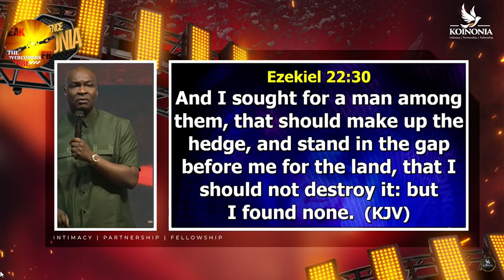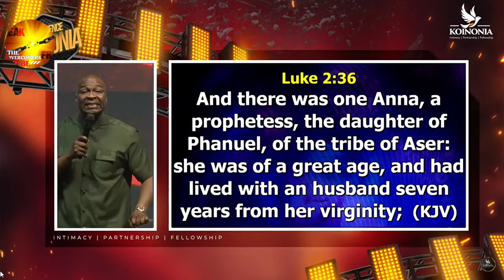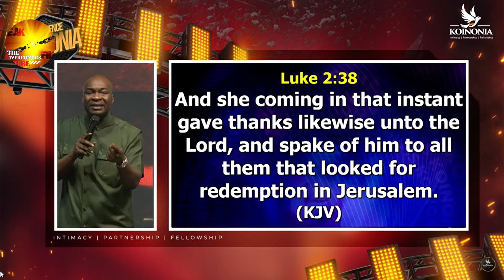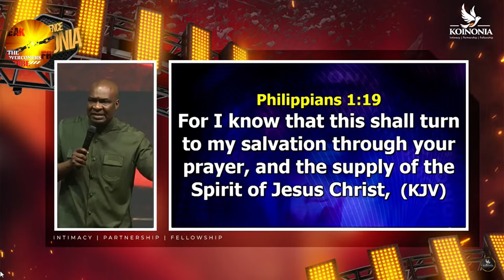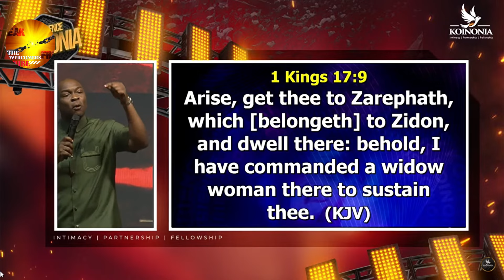APOSTLE JOSHUA SELMAN REVEAL THE SECRET TO RECEIVING GREAT REWARD FROM GOD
Powerful revelation by Apostle Selman on the secret to receive great reward from GOD. Be blessed as you listen.

🚀 Hi Blessed Reader, We have a Christian Book Library group where we provide over 40,000 FREE Christian e-books on different topics written by best-selling wonderful authors and we would like to have you . Follow this link to join the WhatsApp group welcome!!!

 📚 HELPFUL CHRISTIAN  BOOKS THAT WE RECOMMEND:

✅ Breaking Generational Curses
✅ Redeeming Your Bloodline
✅ Curse Breaking
✅ Prayers That Rout Demons
✅ Breaking Generational Curses Under the Order of Melchizedek
✅ Repentance: Cleansing Your Generational Bloodline
✅ Prayers that Activate Blessings
✅ Dangerous Decrees to Destroy Your Destroyers
✅ Dangerous Prayers from the Courts of Heaven that Destroy Evil Altars

➡️ Deal With Generational Altars and Power of The Spoken Words Part 1 By Archbishop Harrison Ng'ang'a

At The Overcomers Tribe TV we feature various Christian materials from anointed servants of God. When making these content, our purpose is to make quality educational motivational bible based videos and share these with our viewers.

➡The main purpose of this video is to educate our viewers in positive manner compared to the original content

postle joshua selman in kenya 2023
apostlejoshuaselman 2023
# joshua selman ministration in kenya nairobi kenya